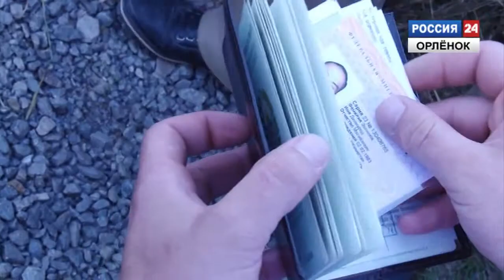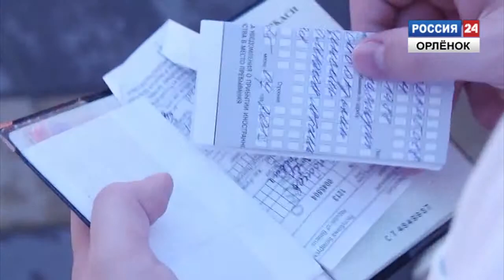Миграционный контроль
В Новомихайловском проходят плановые рейды УФМС.
Корреспондент: Лиана Коблева
Оператор: Алексей Кузьмин
Монтаж: Алексей Васильев